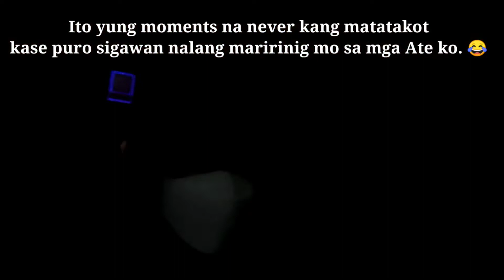Before 🥺🤪Year Ends Nagkayayaan pang Gumala with my Sis.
Minsan talaga sa buhay natin mararamdaman ang tunay na saya na hinahanap natin kahit pagod na pagod kana but go ka parin basta kasama ang pamilya, Nagkayayaan lang naman kami ng mga Ate ko and ayun Go lang kase inisip namin na minsan lang to na makakasama namin ang isat-isa at sayang ang mga panahong ito kundi namin tinuloy na mag bonding yun lang naman share ko lang guys. Maraming Salamat sainyo and Happy New YEAR !!♥️🙏😇